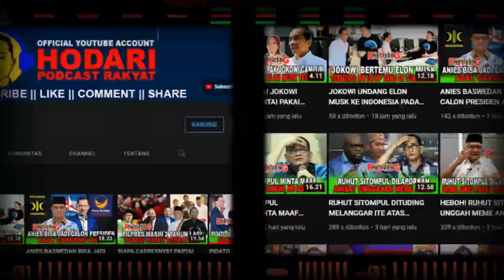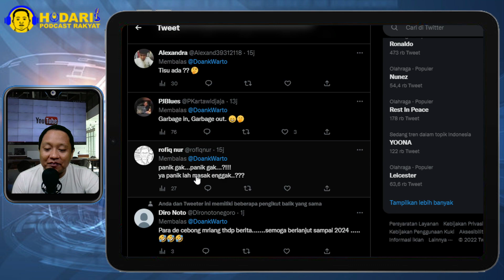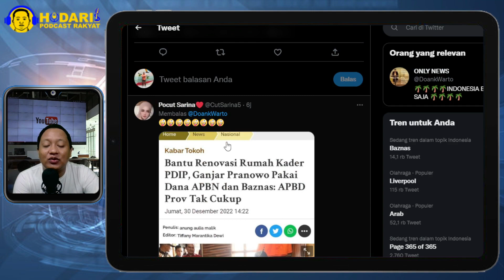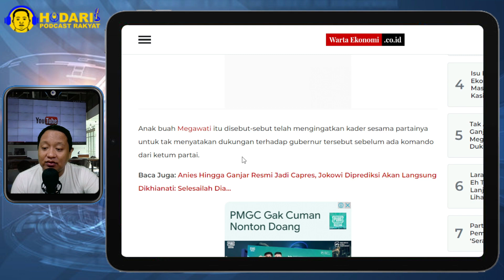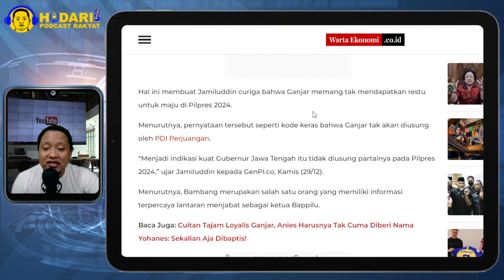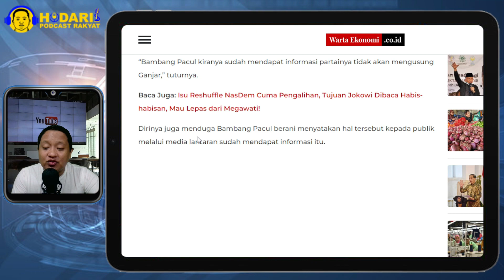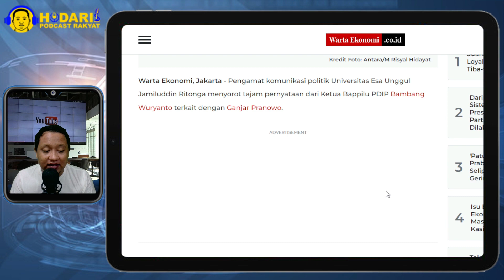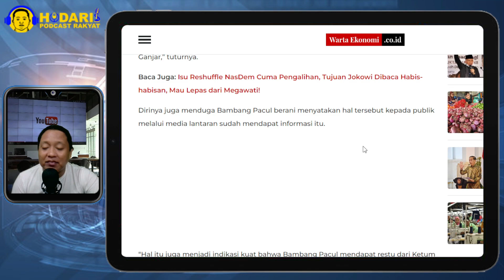KODE GANJAR PRANOWO TAK DIRESTUI MEGAWATI, PUAN MAHARANI MENGUAT DI PDIP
Pengamat komunikasi politik Universitas Esa Unggul Jamiluddin Ritonga menyorot tajam pernyataan dari Ketua Bappilu PDIP Bambang Wuryanto terkait dengan Ganjar Pranowo.